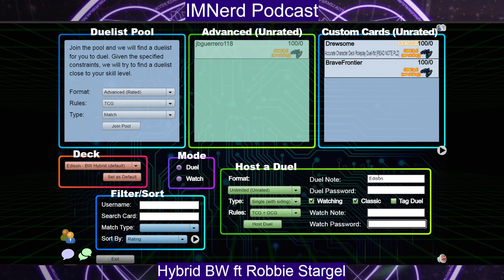The Hybrid Blackwing Conundrum ft Robbie Stargel - YGO Edison Format